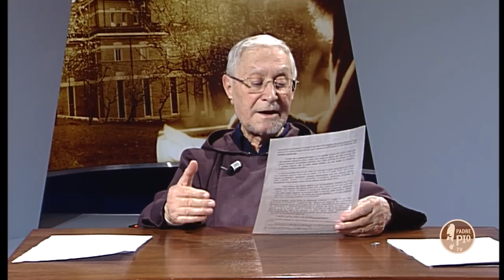5 Minuti con Padre Pio 26 Marzo 2019